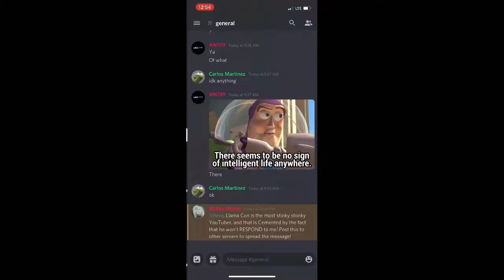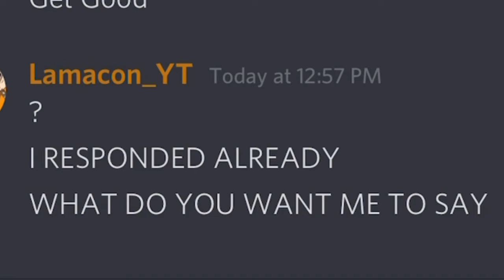Just a Swing at Llama Con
Take the L llama con

Type !secret in the discord server.

Video Edited